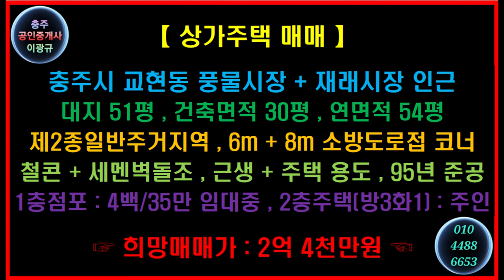🌏 1분부동산 🎯 2층상가주택 🔊 주변 생활인프라가 아주 잘 갖춰진 2층상가주택의 매매 🔔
※ 주변 생활인프라가 아주 잘 갖춰진 2층상가주택의 매매입니다.
▶ 충주시 교현동 풍물시장과 자유시장에 근접해 위치하구요.
▶ 8m와 6m의 소방도로 코너에 접한 제2종일반주거지역이네요.
▶ 대지 51평, 건축면적 30평, 연면적 54평으로 95년 준공입니다.
▶ 근생용도의 1층 28평은 보400만/월35만으로 임대중이구요.
▶ 주택용도의 2층 26평은 방3화1 구조로 주인이 거주중이시네요.
☞ 매매금액을 기존 2억5천에서 2억4천으로 인하하였습니다.

⭕ Since 05.01.05

🔸️ Real Estate Channel : Sales and lease information regarding all real estate

🔊 힐링채널 : 투어 + 아트 + 뮤직
🔸️ Healing Channel : Tour + Art + Music

🔊 라이프채널 : 에세이 + 인터뷰 + 코멘트